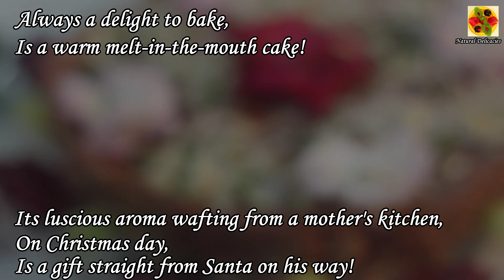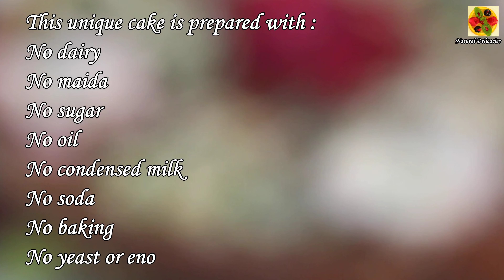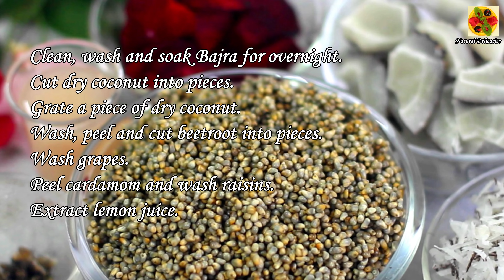Vegan Millet Cake. Bajra-Beet-Grapes Steam Cake. A boon for winters. Healthy & tasty; enjoy daily.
Pearl millet (Bajra) is a known superfood, especially for winters. This channel presents an amazing cake prepared by this millet. This unique recipe is prepared without any sugar, dairy, maida, oil, soda, condensed milk, yeast or eno. Even dates or jaggery have also not been used, still it is deliciously sweet. Only fresh grapes and raisins sweeten this cake. Dry coconut is the natural fat used in this recipe. This is a steamed cake recipe, so no oven is needed. No artificial colours have been used. Natural colour of the beetroot colours this cake pink. This Bajra-Beet-Grapes Steamed Cake is so healthy and tasty that it may be enjoyed daily. This cake is very good for the winter season to fight the extreme cold as it keeps our body warm. Immunity boosting, wonderful, nutritious and delicious cake for the New Year.

Natural Delicacies 🍃🥗 - YouTube